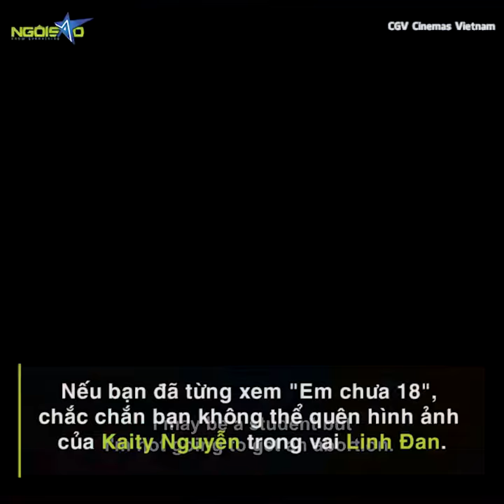Kaity Nguyễn "Em chưa 18" - Thánh hát nhép cực đỉnh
🌟 Theo dõi trang Facebook chính thức của báo Ngoisao.net tại đây